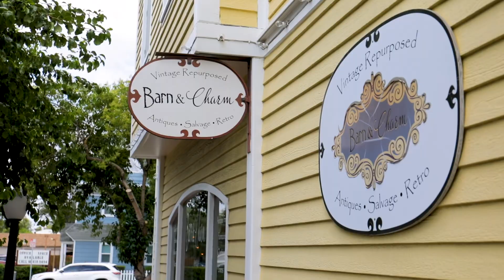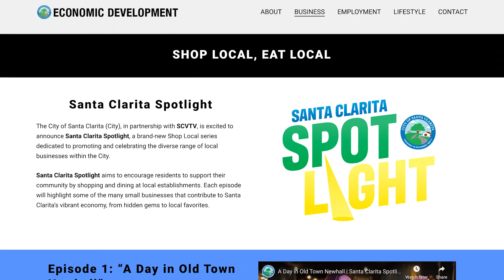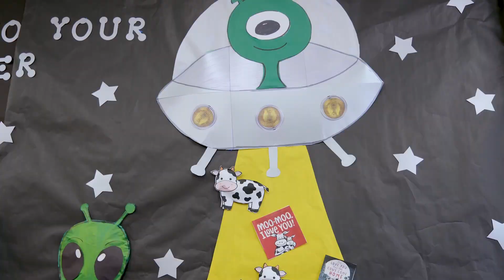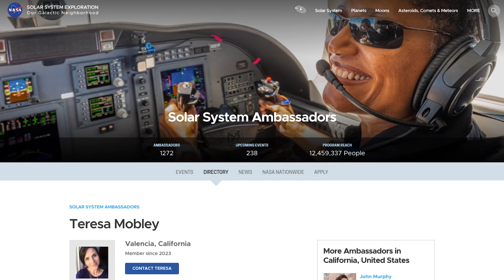Shop Local & Family Literacy Festival | TWISC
This Week in Santa Clarita…

🛍️ 🎁 Shop Local this Black Friday, Small Business Saturday and Cyber Monday to support small businesses and invest in our community.

📚👽🛸 The annual Family Literacy Festival is around the corner, join us Saturday, December 2 at Old Town Newhall Library.

This Week in Santa Clarita (TWISC) highlights the City's latest projects, programs and events through weekly interviews with City staff.